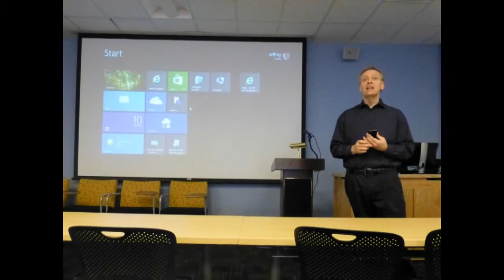Library Winter Carnival 2013 The extended version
The Library Winter Carnival 2013 was held on the 10th of January at the University of Virginia in Charlottesville. Lots of wonderful presentations on health, baking, Hawaii vacation, and then the delicious lunch with great music and conversations, followed by more presentations such as on Windows 8 and photography. Another sucessful carnival. This is the extended 4m 47s version.
Original name = winterCarnivalAext.wmv pm9k philipmc